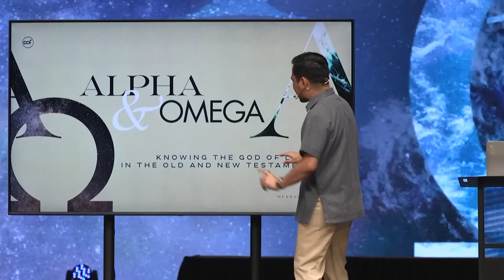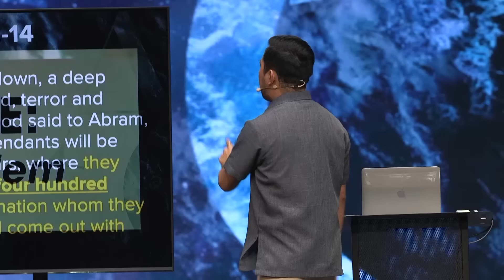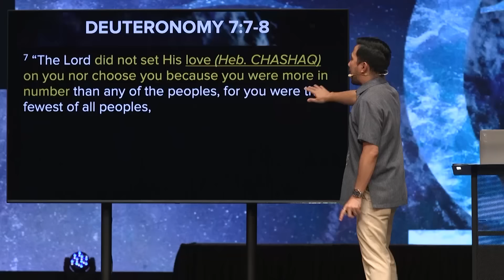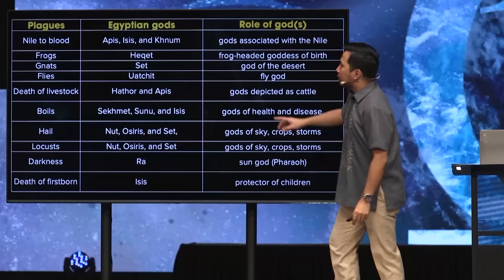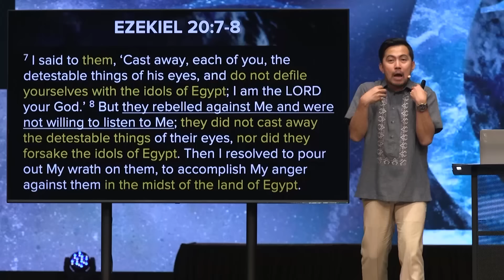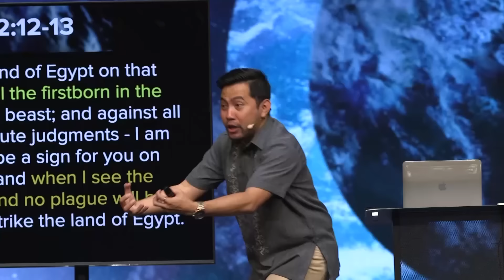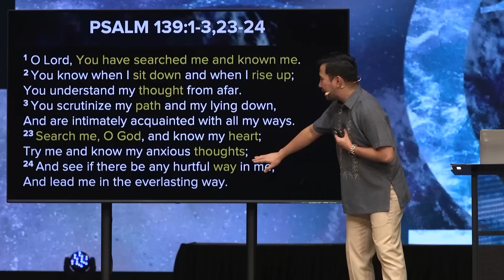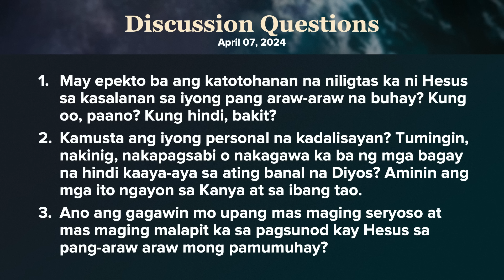The Greater the Problem, the Greater the Rescue | Paul De Vera | Run Through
Kailangan mo na ba ng tulong sa bigat ng problema mo?
Anuman ang problema mo ay may pangakong naghihintay sa ’yo!

Tuklasin ang perpektong pangako ng Diyos at ang katotohanan ng ating panahon sa loob lamang ng 30 minuto.

Ang video na ito ay isang 30-minutong run through ng Sunday Message, “Rescue and Response”

Speaker: Bro. Paul De Vera
Series: Alpha and Omega